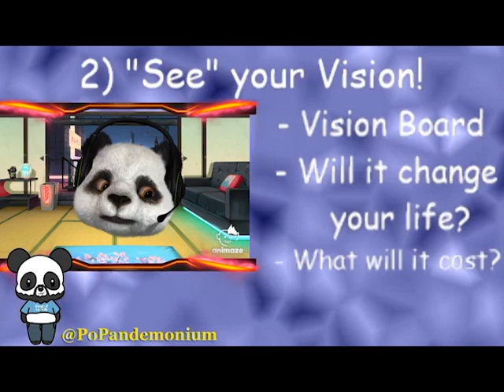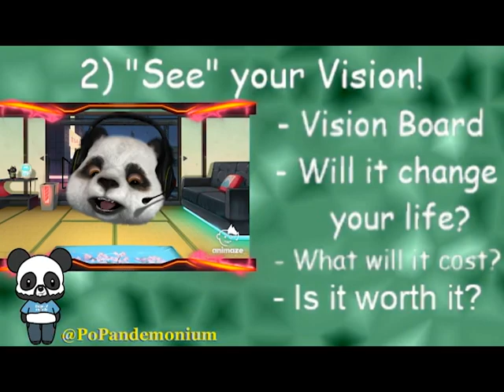How to level up: Step 2 (Your Vision)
My mother used to tell me that you should learn from everything you touch.  Anime is no different. Motivation Monday's will touch on inspirational quotes and teachable moments found throughout Pandemonium.  From Anime to Movies, we'll break down these hidden gems so you can apply them to your daily lives.  Welcome back to Pandemonium!